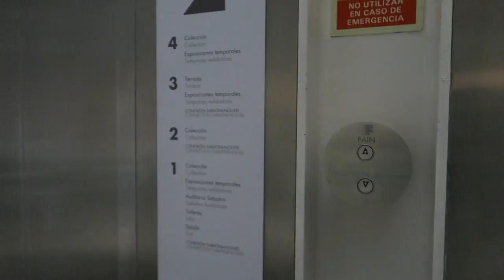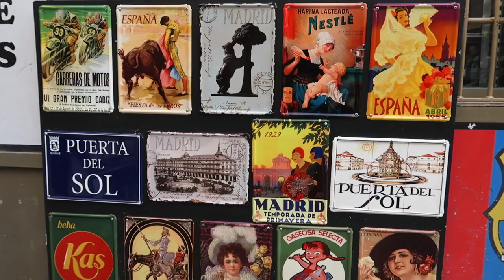SPOSOBY NA TANIE ZWIEDZANIE - PORADNIK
W tym poradniku podzielimy się z Wami naszymi sprawdzonymi sposobami na tanie zwiedzanie dużych miast. Jak szukać darmowych wejściówek do muzeum, jak znaleźć darmowego przewodnika po mieście, gdzie tanio zjeść, jakie markety są najlepsze i co zabrać ze sobą? To tylko kilka pytań, na które staramy się odpowiedzieć dzieląc się wiedzą zdobytą przez ostatnie miesiące podróży przez Europę.
Cały poradnik przeplatany jest naszymi przygodami ze zwiedzania Madrytu. Mamy nadzieję, że Wam się będzie miło oglądało, a wiedza przyda w Waszych podróżach.

Jeśli Wam się podoba ten odcinek to dajcie łapkę w górę, jeśli nie podoba to łapka w dół ;)

Podzielcie się też z nami Waszymi sposobami na tanie zwiedzanie.

Mapka z kranami wody pitnej jak z niej korzystać? Po wybraniu z menu opcji Food Shops, a potem po prawej stronie zaznaczeniu Drinking Water i odpowiednim przybliżeniu mapy, pokaże miejsca, gdzie można czerpać wodę pitną w okolicy.